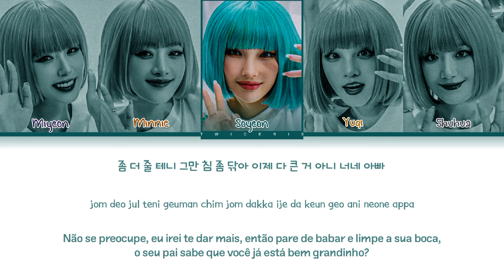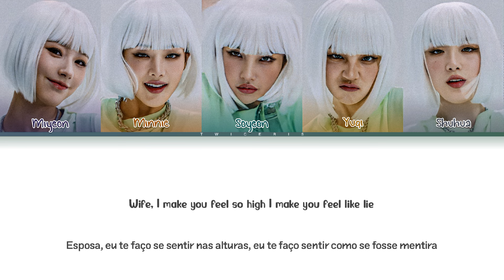(G)I-DLE ((여자)아이들) - ' Wife' Lyrics | Tradução/Legendado (Color Coded Lyrics)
𝗢𝗕𝗦: É apenas um trabalho feito de fã para fã, não há nenhuma intenção de lucrar em cima disso.

⌗      ⚠️     𝗔𝘃𝗶𝘀𝗼𝘀      ✶

• NÃO AUTORIZAMOS A REPORTAGEM DE ALGUM DE NOSSOS VIDEOS

• Grupo/Artista: (G)I-DLE ((여자)아이들)
• Álbum: 2
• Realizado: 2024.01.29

👥   ★  𝗠𝗲𝗺𝗯𝗿𝗼𝘀   ⍝   ᠀

Miyeon, Minnie, Soyeon, Yuqi & Shuhua

𝗕𝗶𝗮𝘀: Minnie
𝗨𝘁𝘁: Shuhua

(＃`Д´)   🌧️   𝗔𝗯𝗼𝘂𝘁 𝗠𝗲

- Menino

★ Você tem quantos anos?

- 15

- Lucca

★ Onde posso te encontrar?

- O insta do meu canal está na minha bio, podem tirar suas dúvidas por lá!

(＃`Д´)   🌧️   𝗔𝗯𝗼𝘂𝘁 𝗠𝗲

gidle
wife
2

Amo vocês! 💜